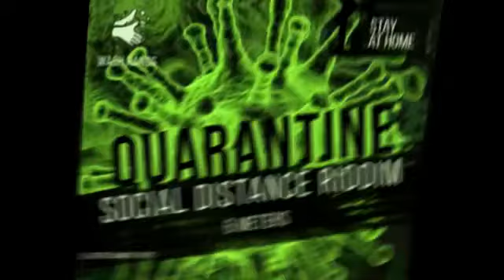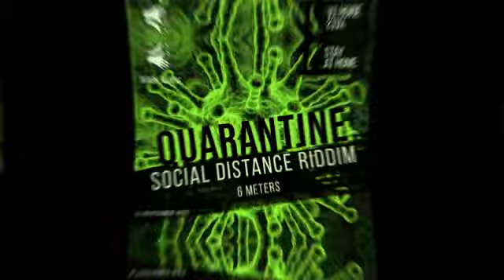QUARANTINE RIDDIM SL BEATS 2021 SOCA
Produced By: Sasha Liz Entertainment